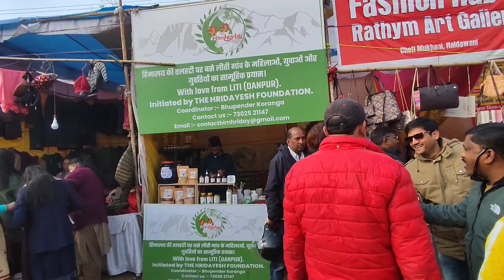उतरायनि मेला देखने गये (उत्थान मंच) हीरानगर 🥰13/01/2023 😍✌✌💫💫✨✨with bacchaparty💗💗